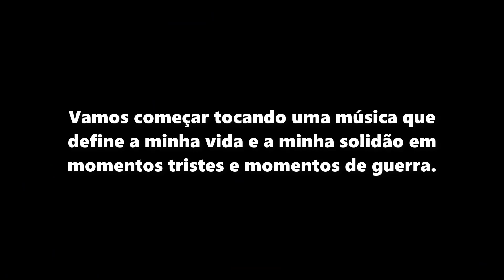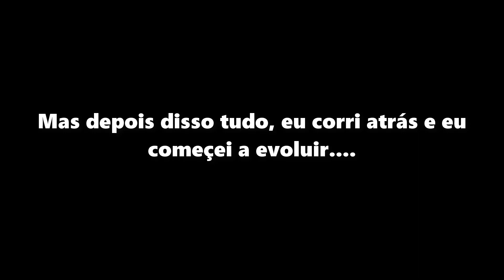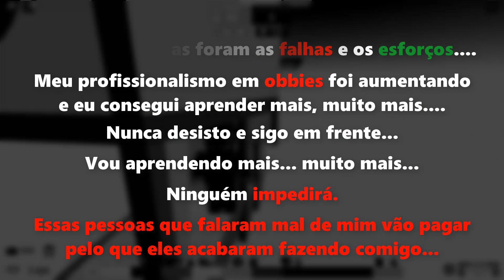ESPECIAL DE 5 ANOS DO CANAL! - COMEMORAÇÃO COM MÚSICA - 15/07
Deixe o seu like se você gostou
Fique ligado na minha comunidade!

Hoje este é um vídeo especial! No dia 15 de julho de 2023, o canal completa 5 anos de existência!
Quero desejar um parabéns ao meu canal e que futuramente eu possa ter muitos conteúdos para postar daqui para frente.